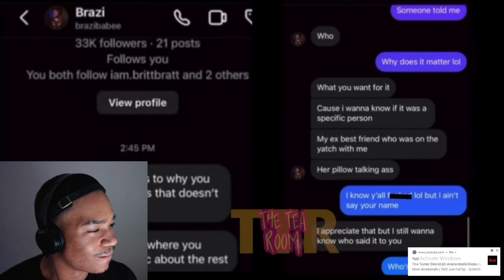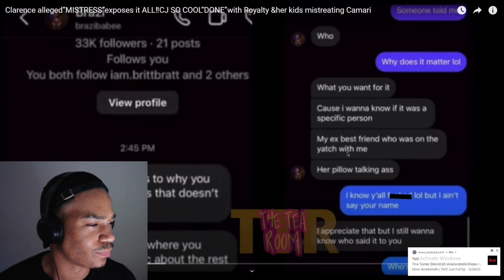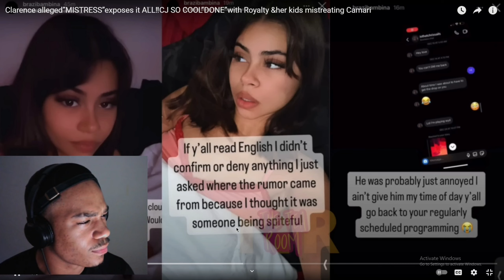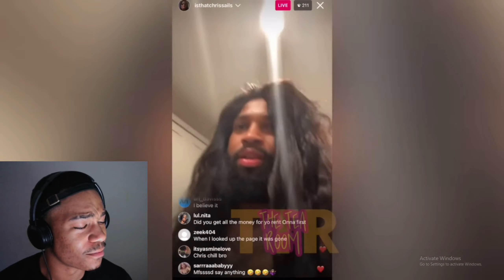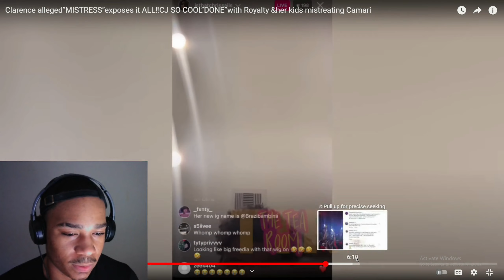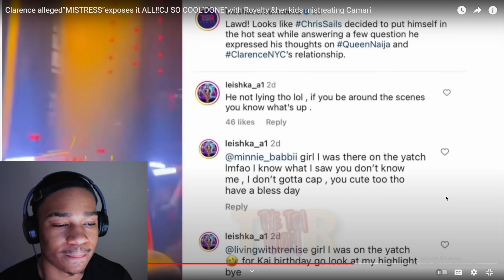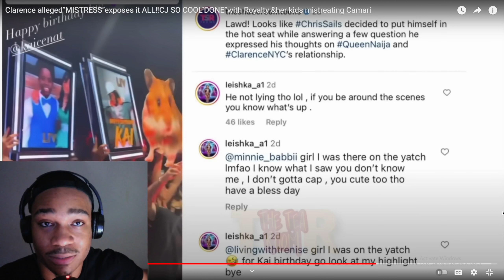Clarence Is an L Boyfriend🤦‍♂️, Side Chick Exposes Him😲...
❗Clarence gets exposed by chris sails and the female whoe he Allegdly cheated with.. goes left...

 • 🥰Women Who Trys O...